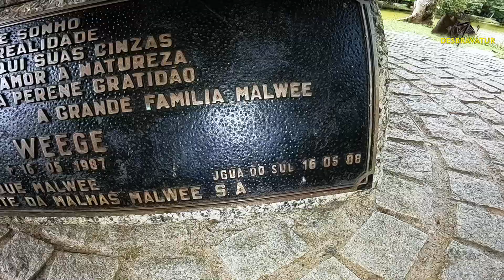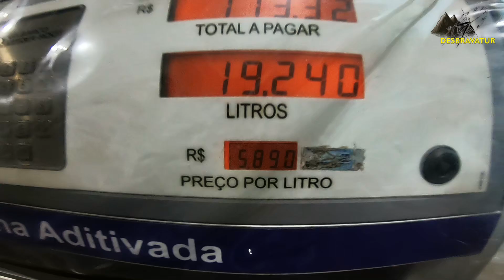Joinville, Jaraguá do Sul, Mafra e volta pra CASA